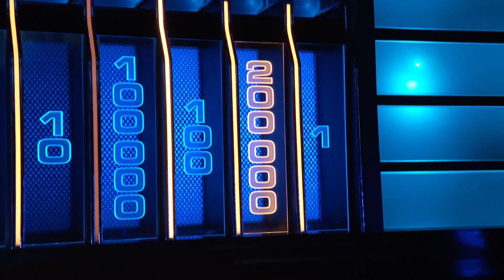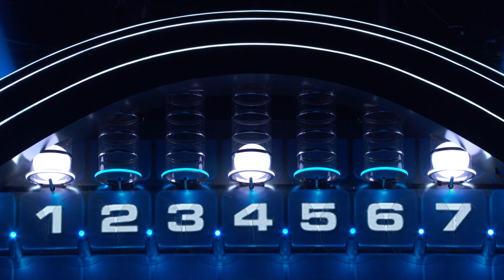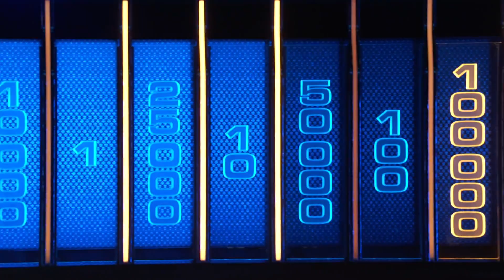The Wall | Capítulo 5 | Pareja juega para ayudar a niños huérfanos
El profundo amor de Denisse y Germán traspasa la pantalla. Con su organización "El Arete Huérfano", Denisse ha ayudado a más de 500 niños en cinco países de Latinoamérica y ahora participa en The Wall con las esperanzas se seguir brindando ayuda humanitaria.

The Wall
Del productor ejecutivo y superestrella de la NBA, LeBron James, llega The Wall, el game show creado para cambiar
la vida de seres humanos extraordinarios, con más de dos millones de dólares en juego por episodio.